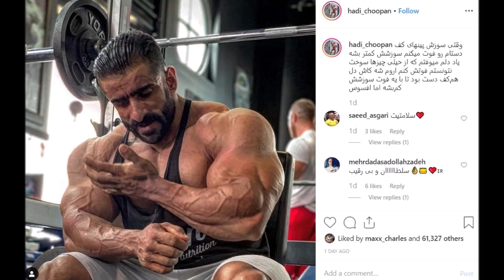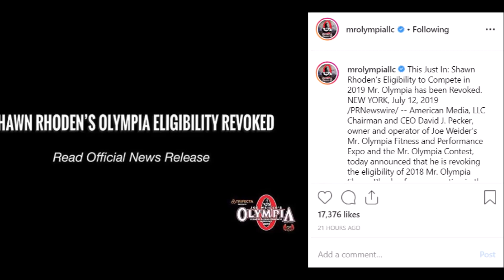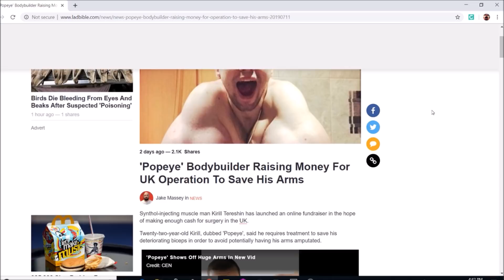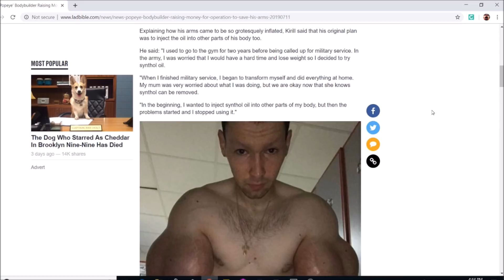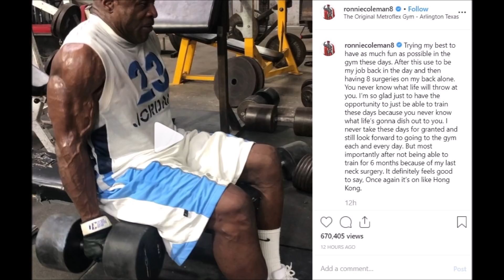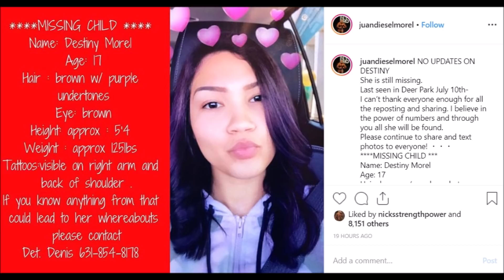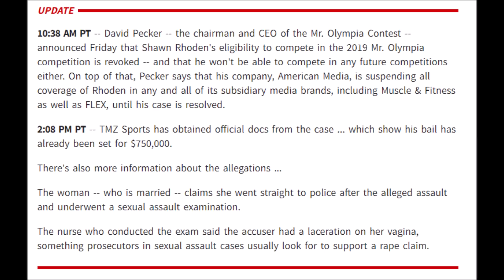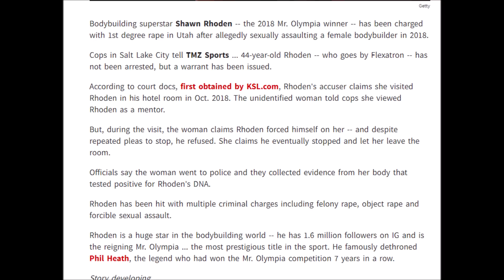Will Phil Compete in 2019? + Shawn Rhoden New Info + Hadi Choopan in Vancouver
Timestamps Below:
Hadi Choopan Vancouver Pro- 0:08
Phil Heath Comeback-  3:30
Lee Preist VS Gold's Gym Update- 4:55
Kirill Tereshin Update- 7:25
Ronnie Coleman is BACK- 9:06
Juan Morel Daughter is Missing-  10:22
SHAWN RHODEN- 11:42